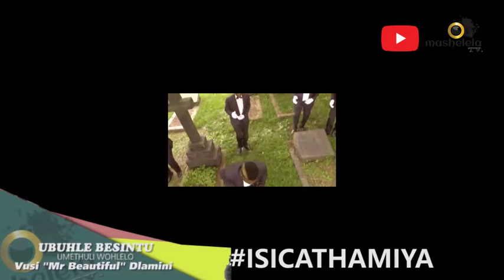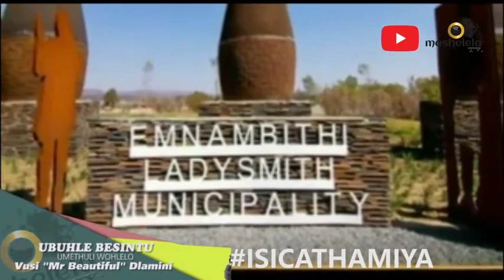ISICATHAMIYA TV SHOW EPISODE 09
UMCULO